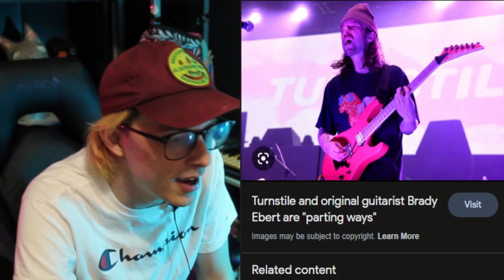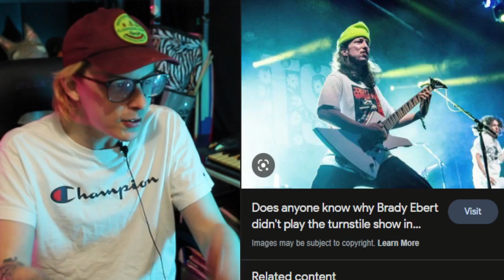the day Turnstile DIED (Glow on Grammys Incident)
For Fans of Hate5Six, Finn McKenty, Punk Rock MBA, NardwuarServiette, The Tonight Show Starring Jimmy Fallon, Flatspot Records, REVOLVER, xBrutalYouth666x, Josef Alfonso, The Punk Historian